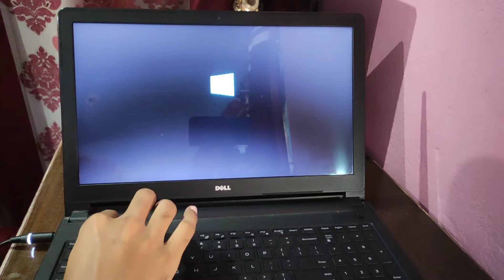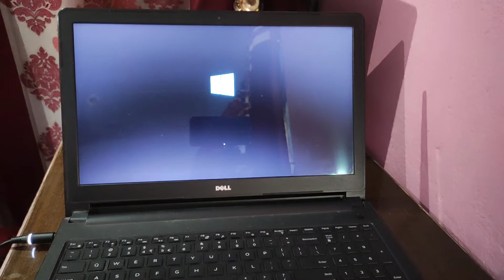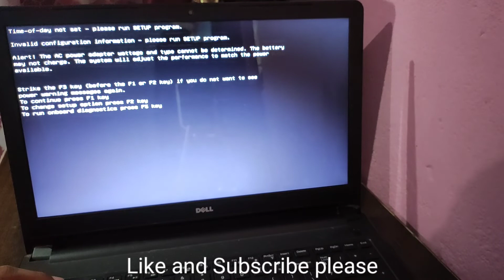Fix Five Beep sound on dell laptop || Dell laptop five beep problem || Laptop Beeps on startup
Five beeps on dell laptop
5 beeps on dell laptop
Five beep on dell inspiron 5558